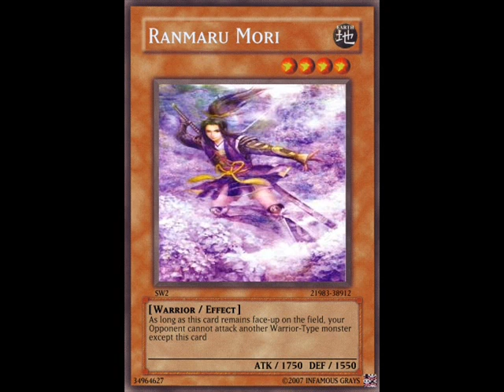Samurai Warriors 2 - Honnoji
Honnoji - Samurai Warriors 2
Ranmaru's Demise